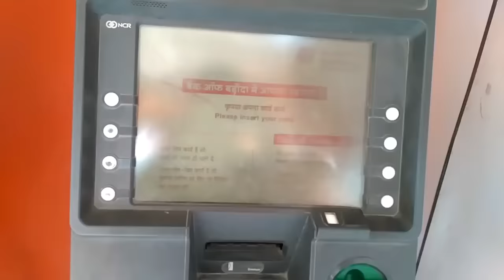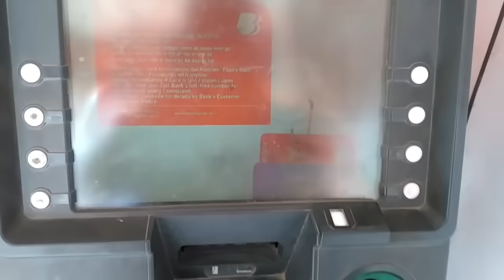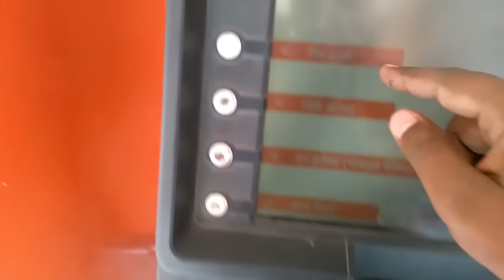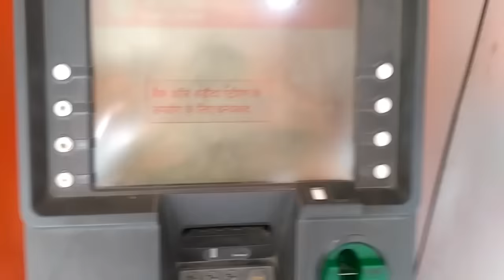Bank of baroda atm se paisa kaise nikale | Bob atm se paisa kaise nikale hindi me | Bob atm machine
Dosto is video me maine atm se paisa kaise nikale ke tarika ke bare me bataya hai. Video me aap jan jayenge ki bank of baroda atm se paisa kaise nikale, maine bob atm se hindi me paisa kaise nikalate hai usako karake dikhaya hai to aaj ke video me aap atm se hindi me paisa kaise nikalate hai acche se samajh jayenge. Video me maine bob atm se 500 rupaye nikal ke bhi dikhya hai. Atm se hindi bhasha me paise kaise nikale app samajh jayenge.

In this video I explained about withdrawal money by bob atm, in this video you will learn that how to withdrawal money by atm in hindi.